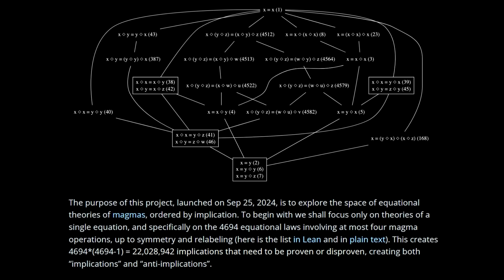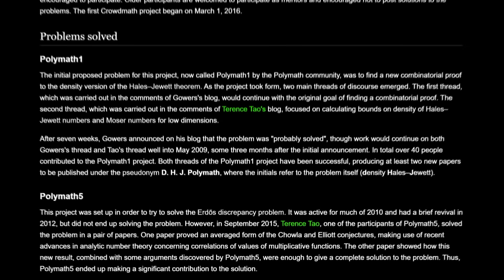The secret to solving hard math problems (with large-scale collaboration) | Terence Tao